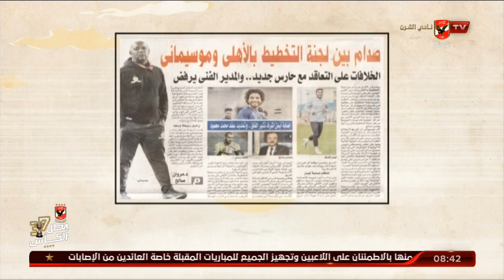الغربال..تسريح لاعبي الأهلي وسط الموسم | ملك وكتابة